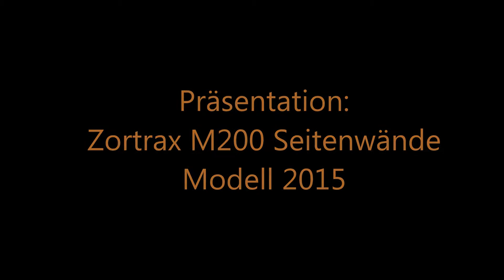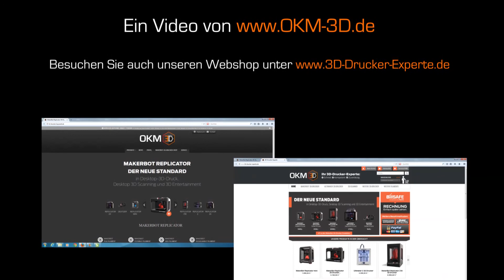Zortrax M200 Seitenwände (Side Cover) Modell 2015 mit Tür